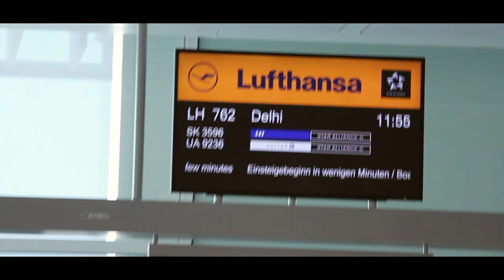Notre séjour au Rajasthan - Inde en 6 minutes !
Partez avec nous à la découverte du Rajasthan en Inde. Une région incroyable qui vous emmènera au célèbre Taj Mahal qui a su nous bluffer. Vous découvrirez également Fatehpur Sikri, Jaipur, Jodhpur, Bikaner ou encore Mandawa ! Après ces quelques jours passés sur les routes, nous terminons par New Delhi, cette mégalopole fascinante !